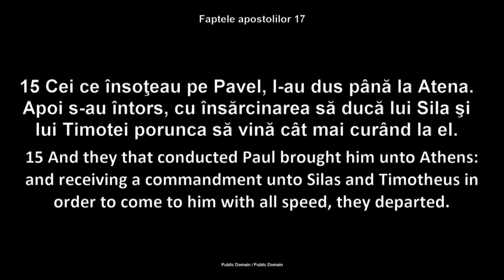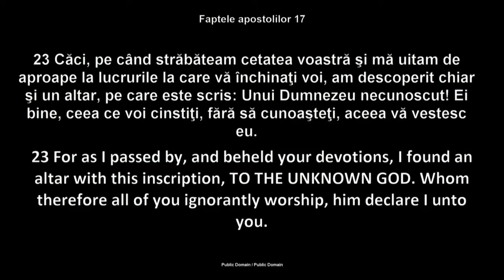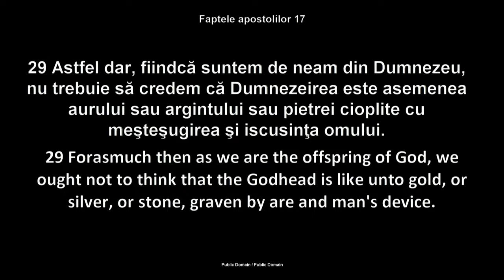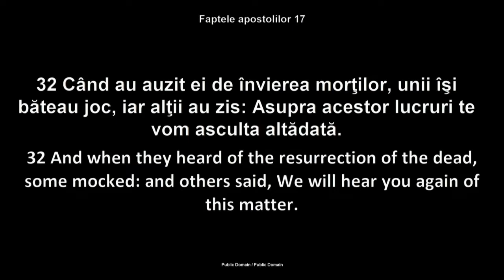Luigi Mitoi - Intre sinagoga si piata - partea 1 (30 Noiembrie, 2014)